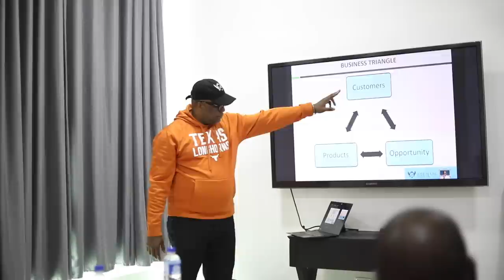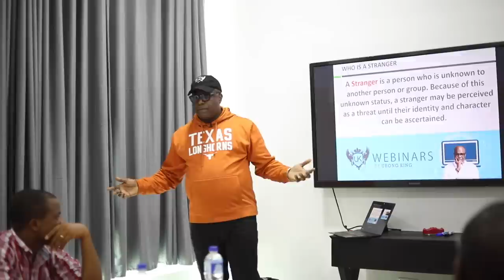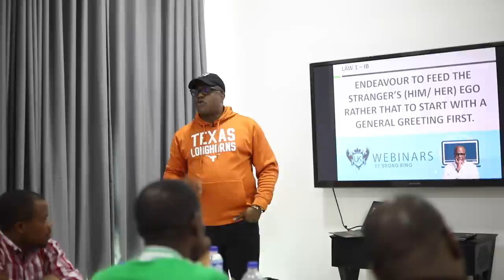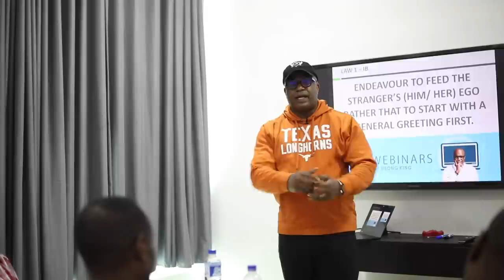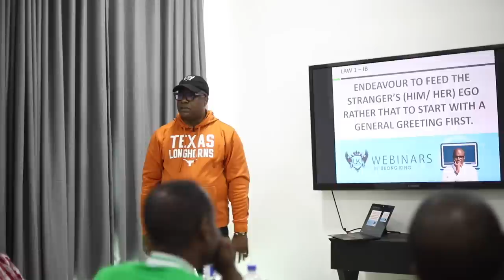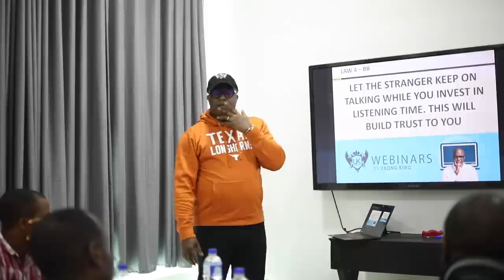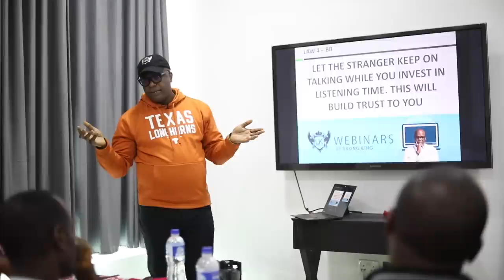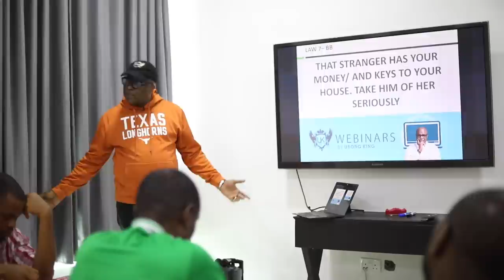These Laws will change your Life | Ubong King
There is a shortcut if you want to fast track your success in life and one way you could do that is to unlearn what they taught you and relearn new laws of life. I highlighted a few laws here. I hope this helps you.

This Laws will change your Life